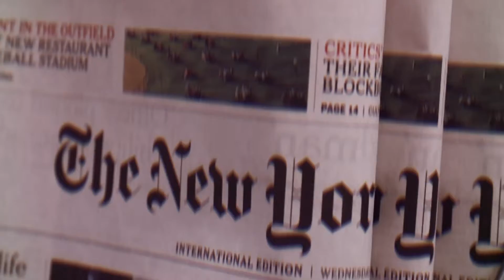Protests continue in Thailand, thousands of Thai protesters demanding reforms of the monarchy.